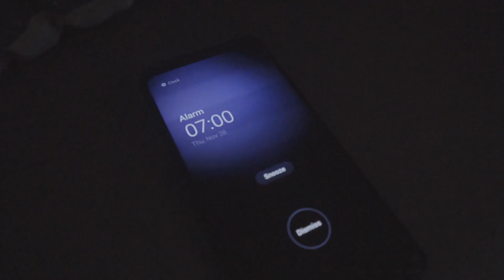Vlog Episode 1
This is my first vlog tell me what do yout think and like if you want some more of videos, like this what i have been doing, hit like and subscribe to my channel and follow me on instagram.